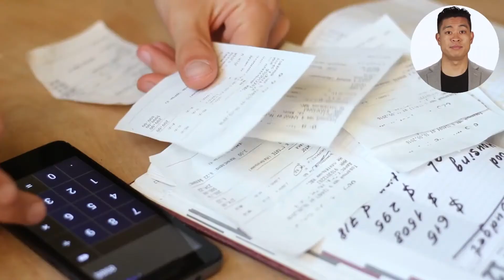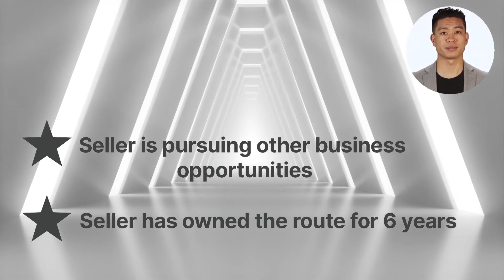Snyder’s-Lance Chip Route For Sale, South Wilmington, NC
Snyder’s-Lance Chip route for sale in the South Wilmington, Carolina Beach, North Carolina region for $343,000! Third-party related financing may be available with an estimated $51,450 down! Currently generating an estimated $869,232 in yearly sales and nets $124,851! Distributorship and territory is purchased through Snyder’s-Lance. Snyder’s-Lance currently distributes its well-known brand of Snyder’s Pretzels, Lance Crackers, Late July, Stella Dora, Wise Chips, Kettle Chips, Archway Cookies, Cape Cod Chips, Terra Chips, Eat Smart, Pirates Booty Popcorn, Skinny Pop Popcorn, Emerald Peanuts, and more. This route currently has 9 accounts delivering to popular grocery stores.. Well established route with plenty of growth opportunity. Turnkey business backed by a publicly traded company on the NYSE!